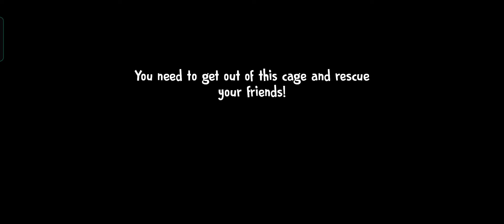Ice Scream 4: Rod's Factory | Full Playthrough Part 4 (iOS, Android)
Hi guys!!! This full gameplay ive been going is quite fun! and mostly completing it to the very last. It was hard at the first bc i dont remember the puzzles and items are located since they change location after restarting the game. Since now im heading to the next level, i would be finally done, with further ado, thank you guys for watching and ill see you guys in the next video bye guys!!!😉🤩🥰

TRIZUS GAMING😁